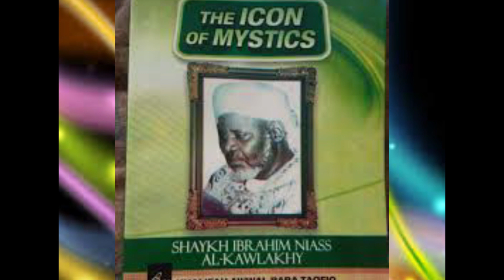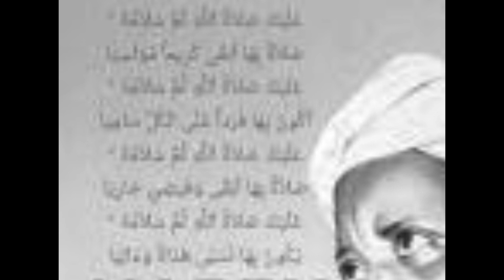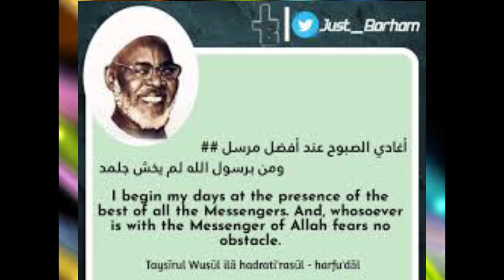Sheikh Ibrahim Inyass Diiwaani Zikr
Ibrāhīm Niasse —or French: Ibrahima Niasse, Wolof: Ibrayima Ñas, Arabic: شيخ الإسلام الحاج إبراهيم إبن الحاج عبد الله التجاني الكولخي Shaykh al-'Islām al-Ḥājj Ibrāhīm ibn al-Ḥājj ʿAbd Allāh at-Tijānī al-Kawlakhī —was a Senegalese major leader of the Tijānī Sufi order of Islam in West Africa. Wikipedia
Born: November 8, 1900, Kaolack, Senegal
Died: July 26, 1975, St Thomas' Hospital, London, United Kingdom
Children: Ahmad Tijani Niass, Ahmadu Niass, Alhaji Abdulahi Ibrahim Niass
Spouse: Sayyida Bilkisu (m. ?–1975)
Parents: Aishah bint Ibrahim, Allaaji Abdulaay Ñas
Full name: Ibrāhīm Niasse